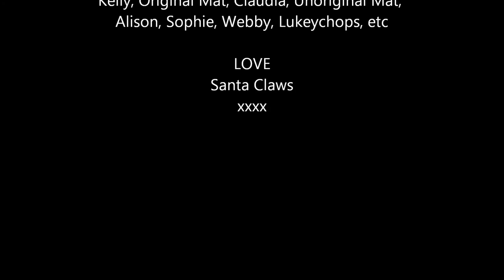MERRY CHRISTMAS KELLY.wmv